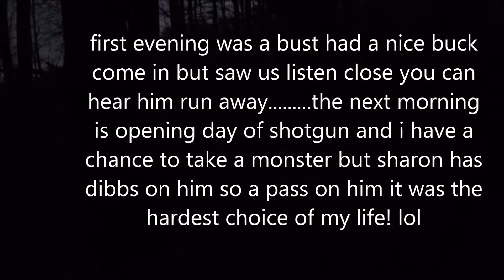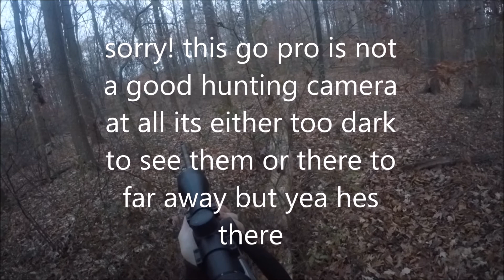dibbs!!!!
chasing dibbs! 2016 hunting season